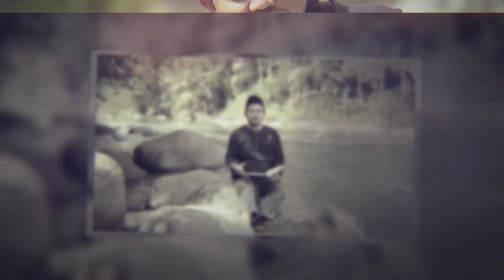Tak terhingganya Pahala Puasa - Nu'min Saah : Ustadz Abu Nabil